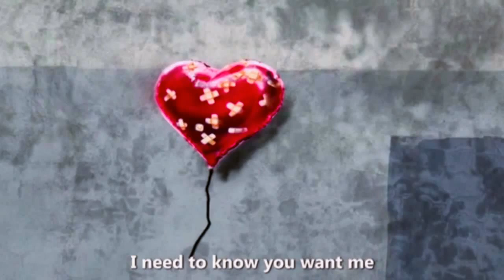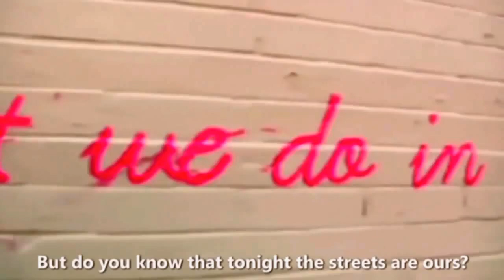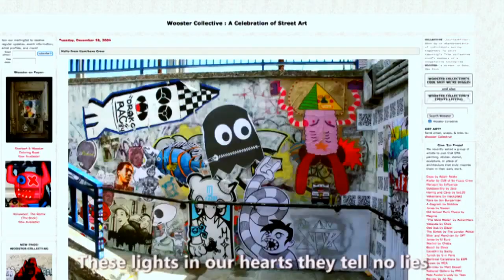Richard Hawley "Tonight The Streets Are Ours" 🙈 with lyrics ("Banksy Does New York" movie)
Bits from movies "Exit Through The Gift Shop" and "Banksy Does New York", check them out. Lovely song! And do you know that tonight the streets are ours? .. ;)